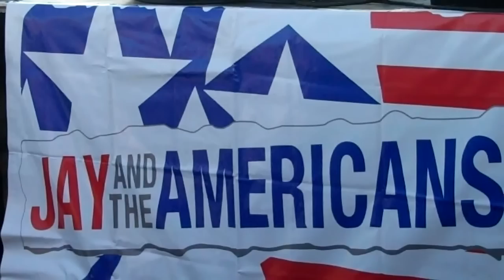Only In America / She Cried - Jay & The Americans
Jay & The Americans Perform At BayFest 2012 In Sheepshead Bay, Brooklyn On Sunday May 20th, 2012